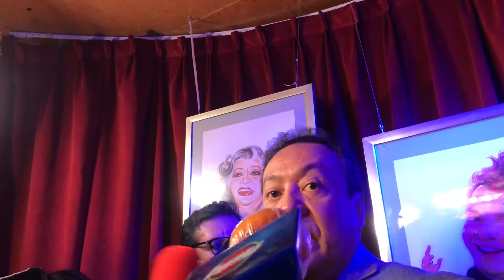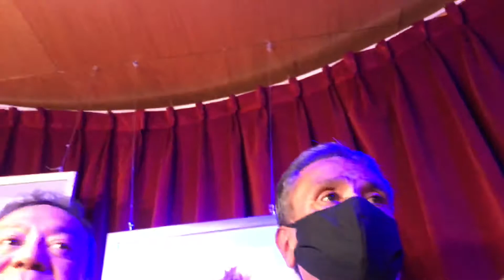CARLOS CUEVAS y Abogados -“Me vi obligado a denunciar penalmente a ella. No quería hacerlo pero...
✳️El primer obús llegó el 24 de junio 2020 y  ya a estas fechas Carlos Cuevas dice -“Me vi obligado a denunciarla penalmente a ella (Aída Cuevas). No quería hacerlo, pero lo pidieron a gritos...
-“Tengo miedo que me pueda pasar algo a mi y a mi familia .
Solo ellos saben la verdad, el tiempo dará la razón.